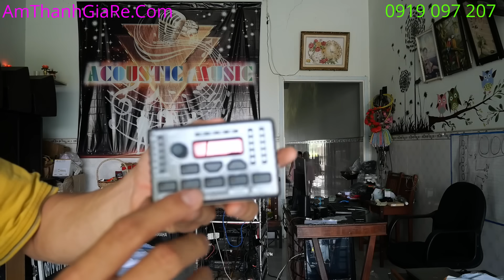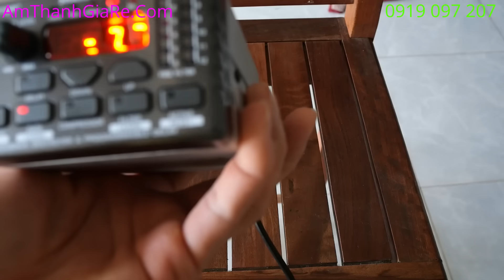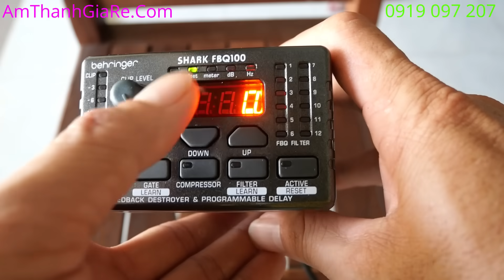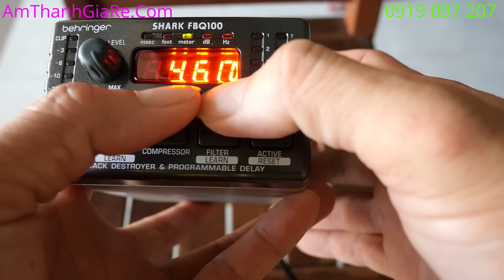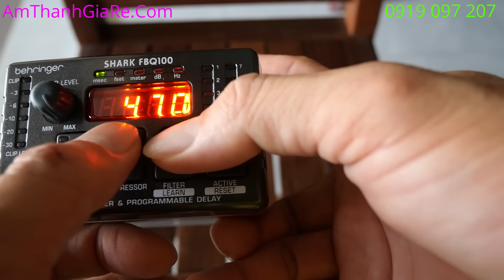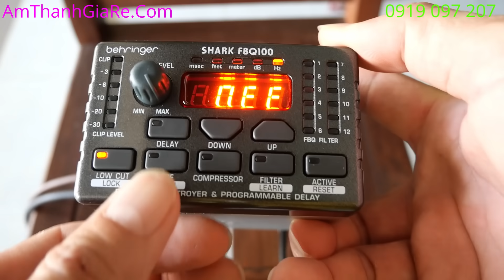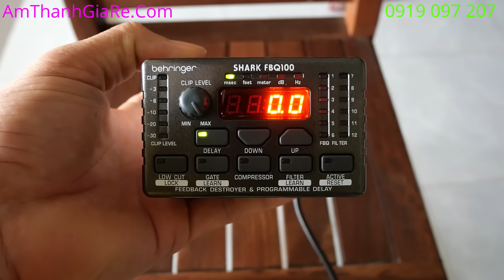Cục Nâng Tiếng Sub Uy Lực Chính Hãng Behringer FBQ100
Giới thiệu sản phẩm mới, cục nâng tiếng sub cho anh em chơi đồ cơ analog
Anh em mua hàng ủng hộ Tuấn David - Xin cám ơn !

Cống hiến thêm trang web lời bài hát + có trình chiếu cho tất cả cộng đồng